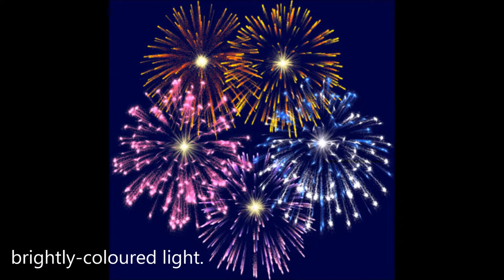Noisy Little Fireworks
A firework song for little ones. Original words to a well-known tune; Tchaikovsky's 1812 Overture is often used at firework displays, perhaps because it is scored for cannons. Sadly, Tchaikovsky never got to hear it as he intended because the technology of the time didn't allow accurate enough firing of cannons.